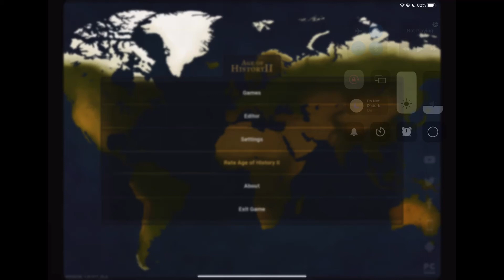Making Pennsylvania an Empire (Age of History)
Today I decided to make a Pennsylvanian Empire in Age of History II. Sorry for the shortage of uploads my family has been having sickness issues and my school is getting stressful.